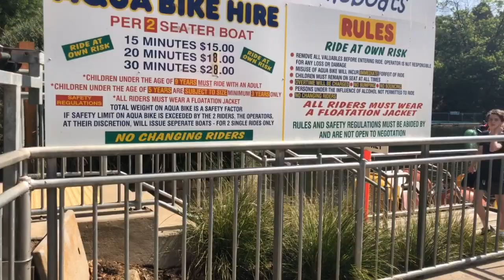Lakeside Paddleboats @ Emerald Park Episode 3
Song: Mountains (MorningLightMusuc)